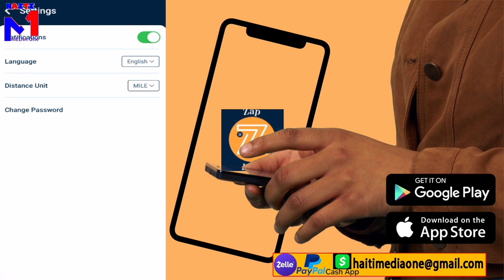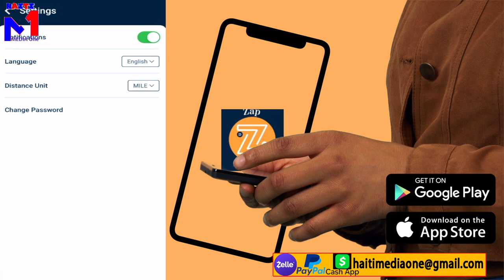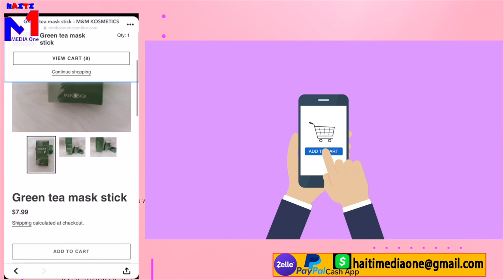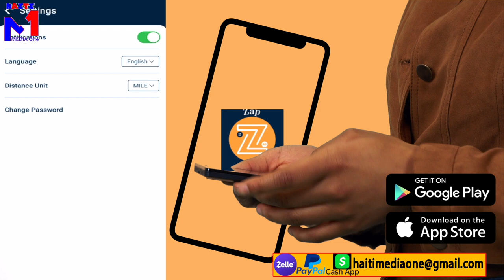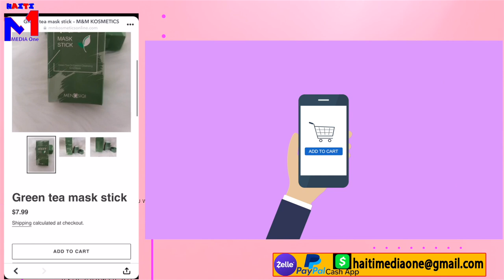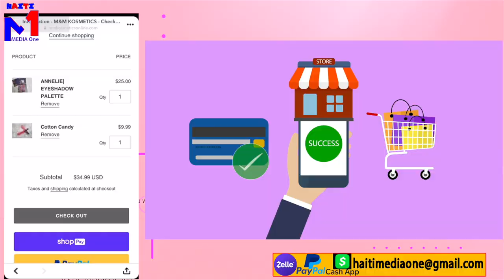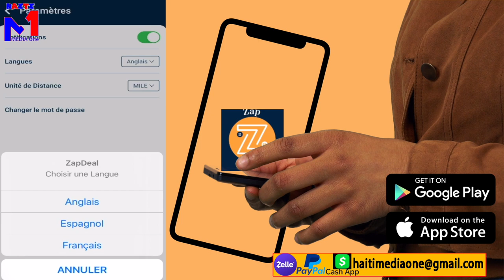Se Martelly Ki Tiye Jovenel? Men Prèv Yo, Mèt Chat La Manje'l, Parenn Pran Nan Cho, NYTimes